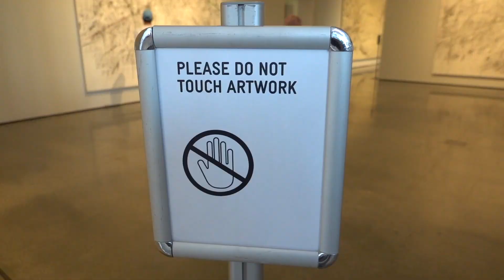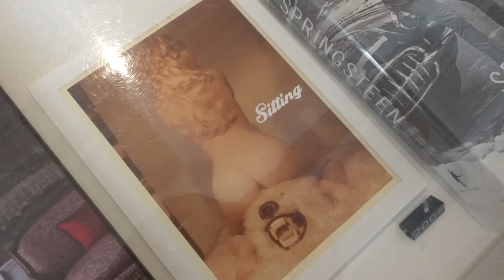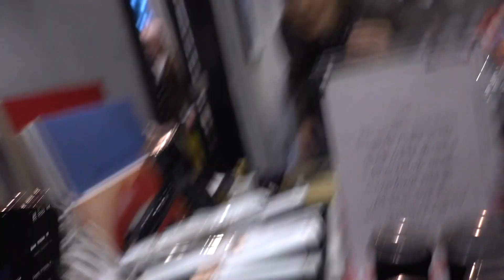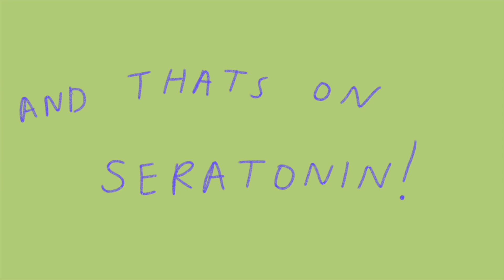mercury is in retrograde and we are FEELING it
um excuse me kind sir. may u please spare some serotonin? ALSO -- care/of makes it easy to get the best quality vitamins you need. take the quiz and get your recs! and use code 'ORION50' to get 50% off your first order :)